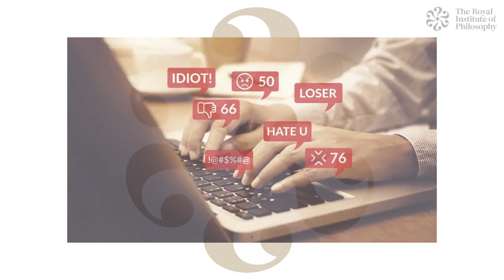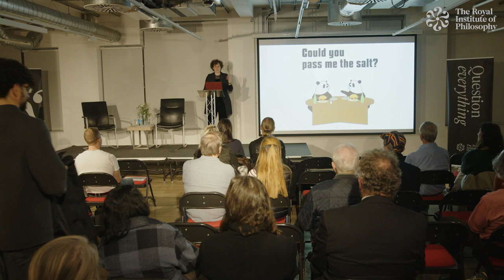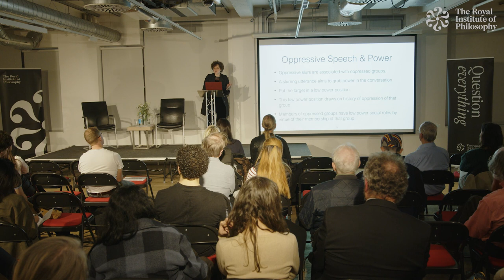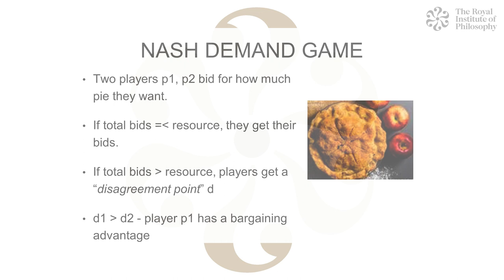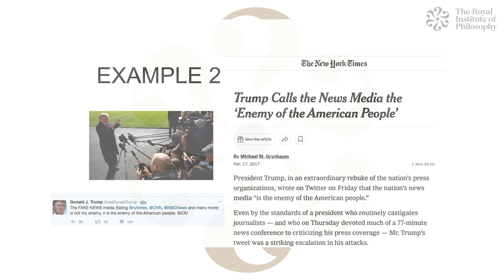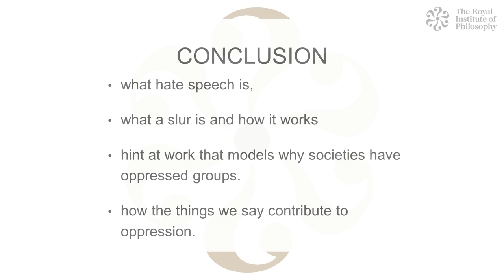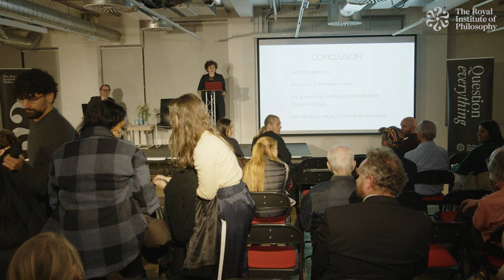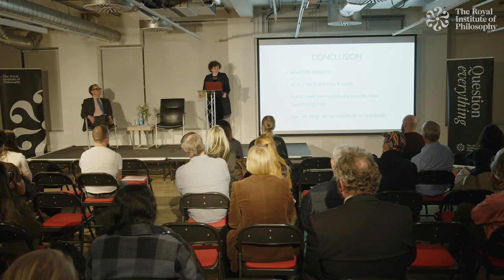Mihaela Popa-Wyatt - How Hate Speech Works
Hate speech poses puzzles for philosophers of language, society and politics.

In this talk, I shall examine slurs, as a case study in hate speech. There are several questions arising. Why do some slurring utterances offend more than others? How do slurring utterances work in a conversation so as to offend? What other effects do slurring utterances have? How do slurring utterances have effects beyond the immediate conversation in which they are uttered?

These questions can be answered by drawing on the idea of conversational games, the theory of speech acts and an understanding of how social roles influence conversation. Within a conversational game, slurring speech acts are exercises of power which change the rules governing the game. A further problem is how slurring utterances have effects beyond the conversation, such as contributing to changes in social norms. This effect can be explained by a system of hierarchical social and conversational games. Building on this idea of a hierarchical game, I will identify the ingredients required to model hate speech and its social effects.